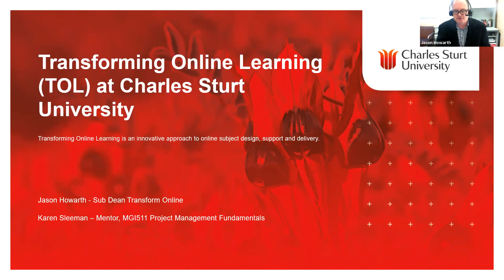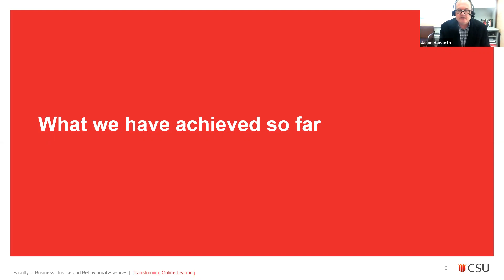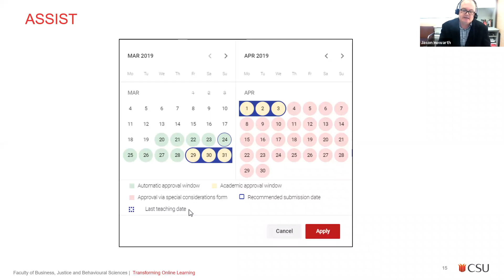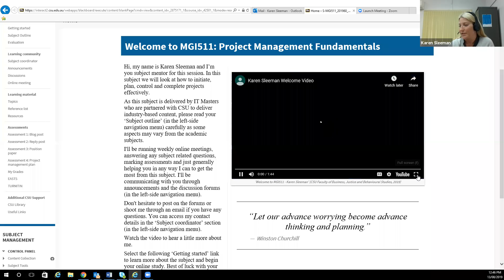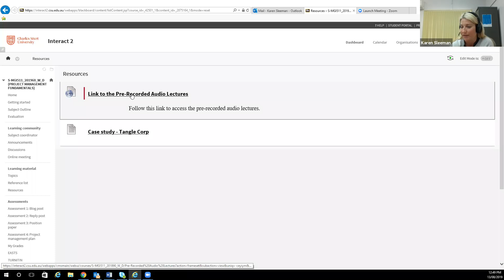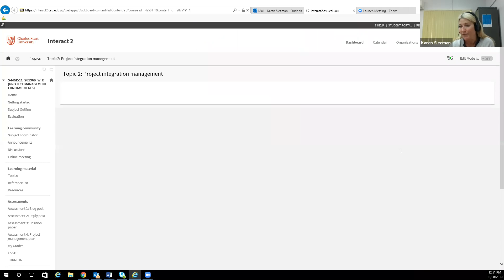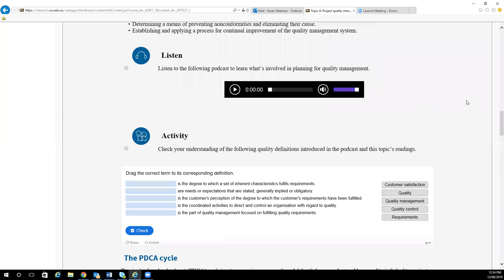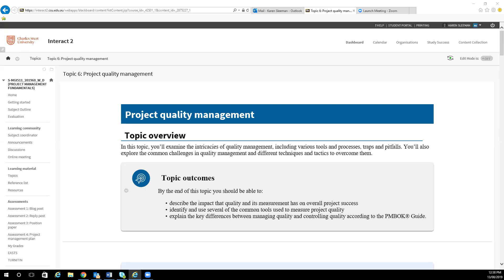Get a peek into the future of PM learning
Join subject developer and teacher Karen Sleeman for a look inside the newly redesigned MGI511 - Project Management Fundamentals. She will also be joined by Charles Sturt's Sub Dean of Transform Online Jason Howarth. We'll cover:

Agenda

- Drivers behind the Transform Online Learning (TOL) project
- TOL's current innovations and future plans
- Exciting changes to MGI511
- A sneak peek of the student experience on Charles Sturt's Interact system